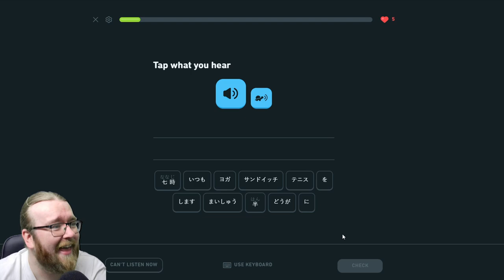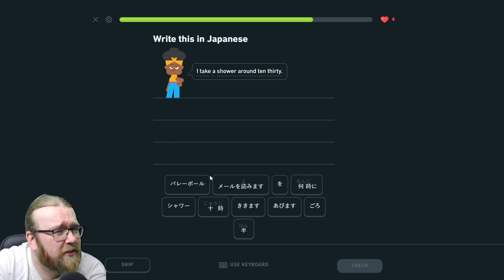Karaoke Desu Ka? - Yakuza Kiwami - Ep 8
Look, I know I cut the "yo" off in the the sing along. It took too long to render, I'm not doing it again.